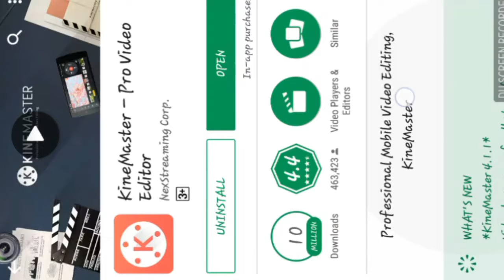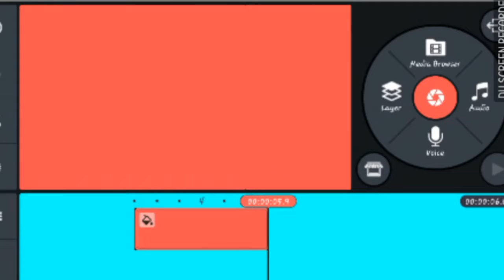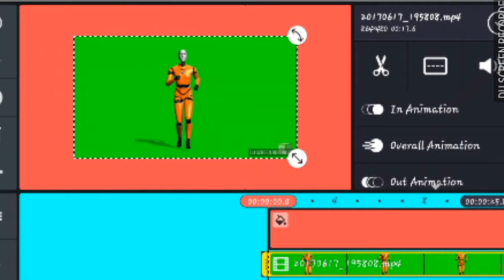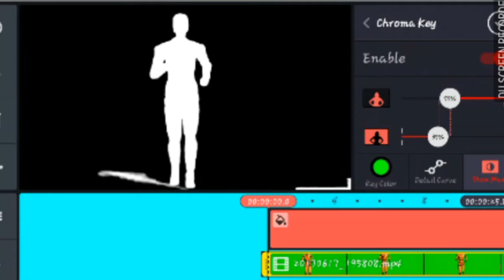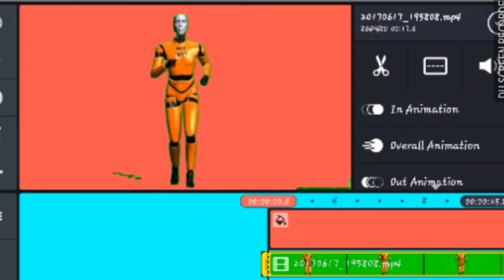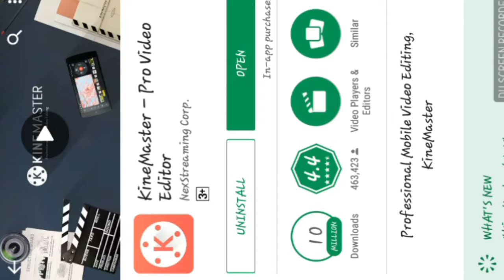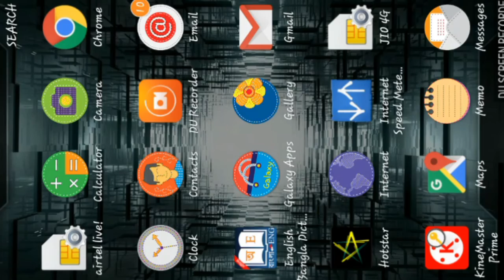How To Change Videos Background Using Mobile.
Aag main aap ko bataunga kaysa karka mobile ka help sa video ka background change kar sakta ha.
To full video dekh ta rahiya or agar aap kine master download karka dekh raheha. video layer ka  option nahiha to tension mat kijiya main ek  link da dunga aap download kar lijiya.
Kinemaster download __
Agar aap ko ya video accha laga to like kijiya.

Mera previous video dekh ne kaliya nicha diya huya link par click kijiya._____________________________________________________
Ya video pa main aap ko kisivi video ka background change mobile ki help sa kaysa kartaha bataunga bina paisa sa_____ ___________________
Or no tention agar aap croma key ka maja nahi la parahaha to nicha link par click karka croma key wala new kine master application download kijiya.
■KINE MASTER DOWNLOAD.
Previous videos.
Aaj ka liya itnahi aagli video pa aap logo phir sa mulaka hogi taptak kaliya bye bye.